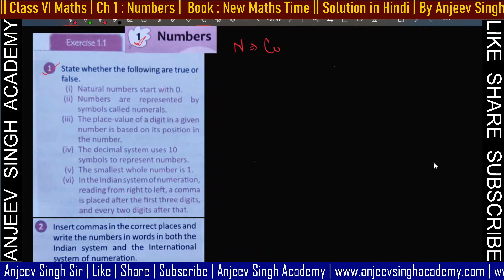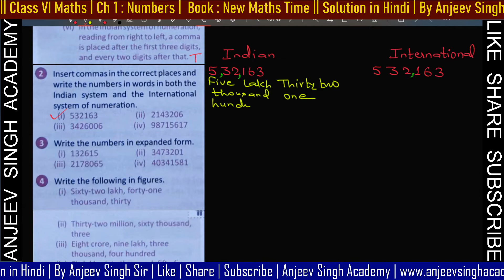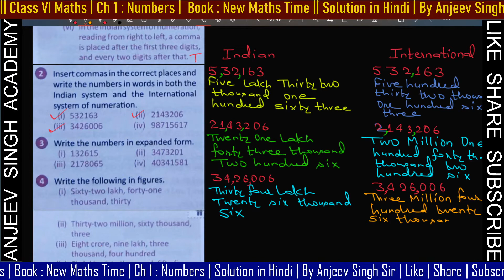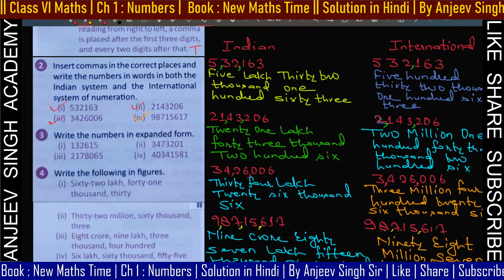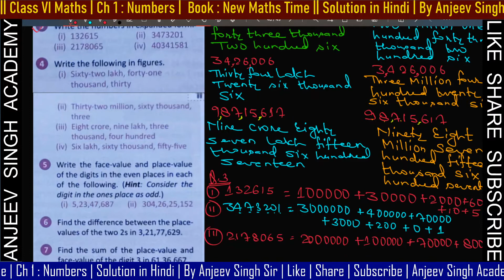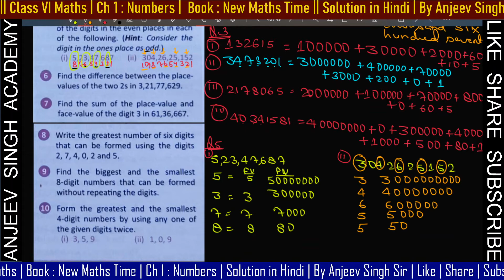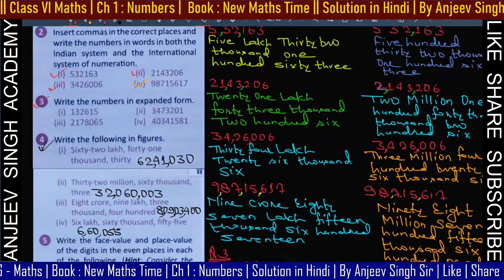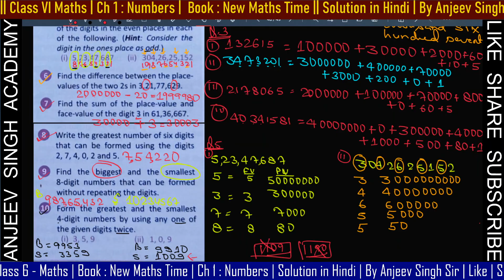03 Class 6 Maths |Ch 1- Numbers| New Maths Time|Ex - 1.1 | solution in hindi,